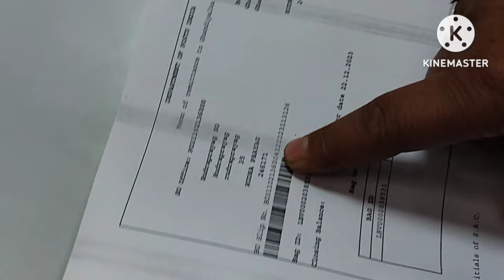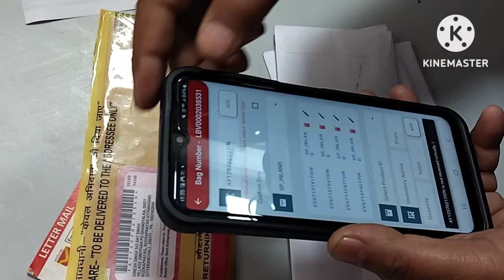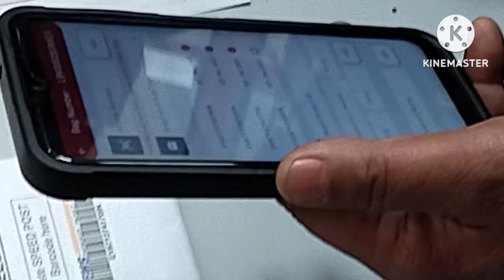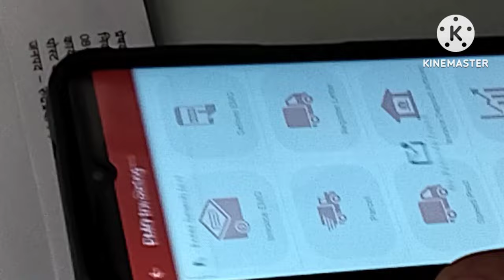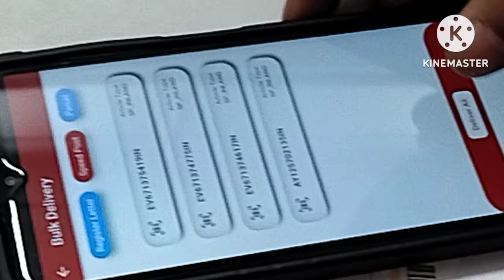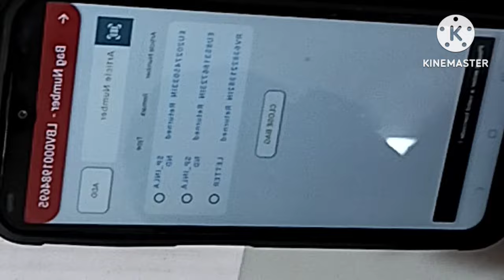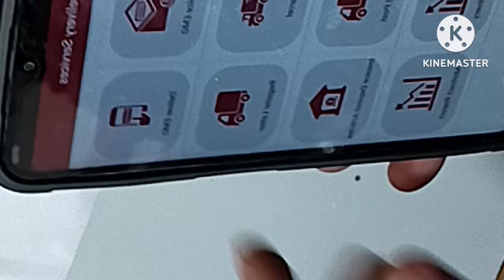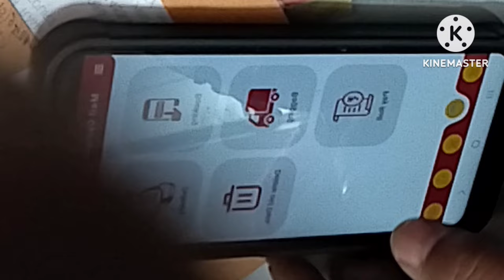Darpan 2.0.1 Mail delivery kese karte h\दर्पण 2.0 मै डाक का वितरण कैसे करते हैं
दर्पण 2.0.1मै डाक का वितरण कैसे करते हैं। ग्रामीण डाक सेवकों को डाक वितरण के लिए बनाया गया है यह विडियो। how to deliver mail in darpan 2.0.mail bag kaise kholte hain,cod and letter delivery kese karte h, day end kaise karte hain, how to delivered speed post in Darpan 2.0 , bad dispatch through Darpan device, delivery of cod and vpl in Darpan 2.0 . delivery of Emo and cod in darpan 2.0

दर्पण संस्करण 2.0.1 में नई सुविधाएँ मुद्दों का समाधान और नए  का प्रावधान है।संवर्द्धन आलेख स्कैन, खोजें और वितरित करें 1 पेस्लिप जनरेशन 2 सीबीएस आवेदन में अधिकतम राशि निकासी के लिए सत्यापन (केवल एक निकासी और 20000 से अधिक नहीं) 3 अनुच्छेद थोक वितरण और टिप्पणियाँ विकल्प 4-स्पीड पोस्ट स्थानीय टैरिफ गणना मुद्दे का समाधान 5 खाता कार्यालय से मैन्युअल रूप से नकद प्राप्त होने पर नकद प्रेषण की संशोधित प्रक्रिया (सही बीओ पर्ची का प्रवेश अनिवार्य है) 6वर्चुअल बैग रसीद के लिए उचित डेटा प्रवाह उस समस्या का समाधान जहां डिवाइस एक वीपी आलेख के विरुद्ध 2 वीपीएमओ बुक करने के लिए संकेत देता है ऐप में उपयोगकर्ता नाम का उचित परिवर्तन विशेष चरित्र के कारण बीओडीए उत्पन्न न होने से संबंधित समस्या का समाधान ऐप में खाता कार्यालय विवरण का उचित अद्यतनीकरण लंबित पीएलआई/आरपीएलआई लेनदेन का उचित अद्यतनीकरण नया खाता खोलते समय आरडी जमा/मूल्यवर्ग के लिए सत्यापन BODA के उत्पादन के लिए IPPB डेटा को स्वचालित रूप से खींचने के लिए एकीकरण अलग वीपीएमओ बुकिंग स्क्रीन इनवॉयस के तहत वस्तुतः या मैन्युअल रूने